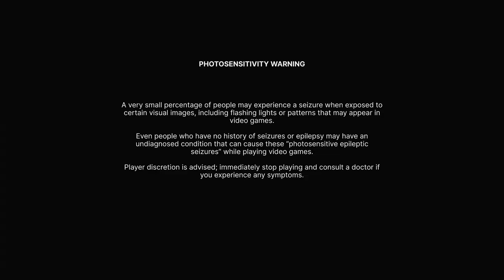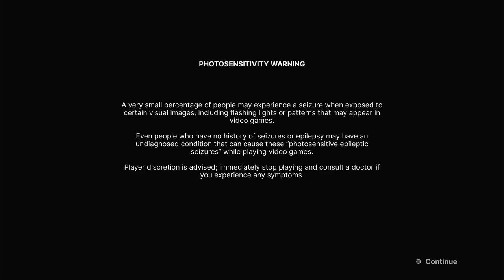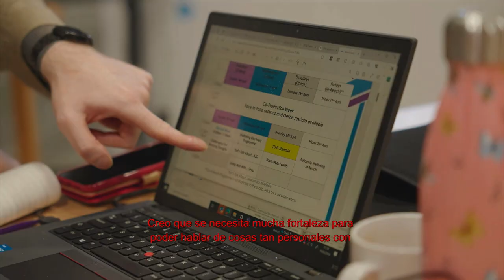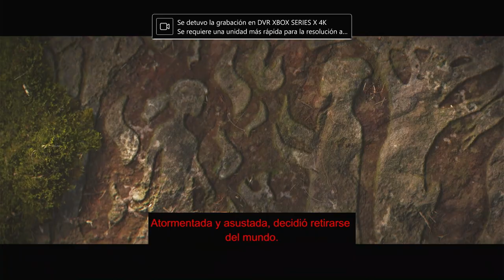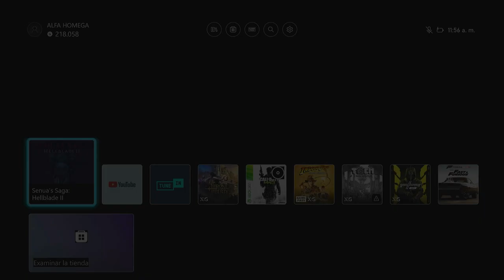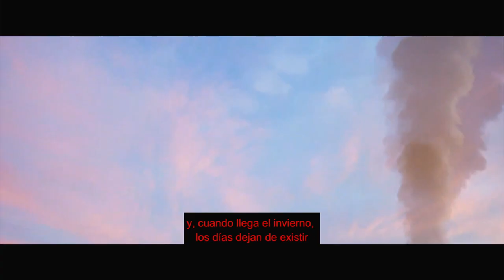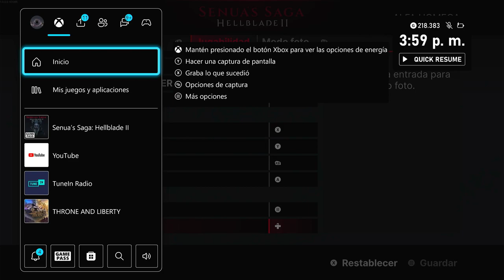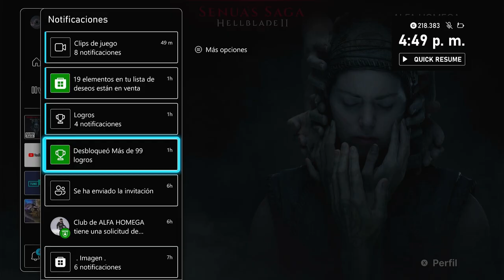Hellblade II Xbox Series X